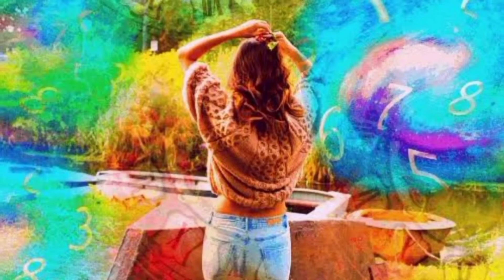Manifest call instantly| Manifest call or message from specific person| Manifest call from ex bf ,gf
lawofattraction Manifestation
Manifest call instantly
Manifest call or message from specific person
Manifest call
Manifest call instantly subliminal
manifest call from specific person subliminal
manifest call or message
manifest call from specific person in Hindi
manifest message from special person in hindi
Hindi
law of attraction in hindi
love
love vibrations
manifest call meditation
They will call you INSTANTLY after listening to this meditation
Joy by jannel
In this video we will use the law of attraction and power of your subconscious mind to make a specific person to call or message you instantly|
4 hrs main call aayegi bas ye karke dekho
4 hrs main message aayega bas karke dekho lawofattraction manifestation How to manifest call or message instantly from partner
How to manifest call or message from ex
How to manifest call or message from specific person Why partner cheat their true love , every time there are chances of cheating of them .
why does someone cheat on someone they love?
why do guys cheat even if they love you?
Does cheating mean you don't love your partner?
Do you really love someone if you cheat on them ?why Do people cheat on people they love?
Unbelievable reasons of cheaters in love
Does true love accept cheating ?
Can you cheat on someone you truly love
How does it feel to cheat on someone you love
why should someone cheat on someone they love
can you cheat on someone you love psychology
can a women cheat and still be in love
what does cheating say about a person
facts about cheating in love
why emotional people get cheat in love relationship
why emotional peoples affected by practical peoples
Does this right do love to practical person
why everytime happens injustice to true lover

Saccha pyar karne wala jada dhoka kyu khata hai , har baar sacche pyar ke sath nainsafi kyu hoti hai, Sahi wajah jisase sathi saccha pyar karnewale ka sath nahi deta usko fasakar chala jata hai .
aisa kya karein ki koi emotions ke sath khel kar na jaye
apne aapko kaise bachaye dhokebajoan se,Anurag Rishi, Sandeep Maheshwari , spiritual persons, Shambhavi raaj , Sparkling souls , soulvoice tarrot, Soulvoice queen, mystic hindi tarrot, mystic hindi world, Ruhi 777, Angel numbers 1111,22222,33333,44444,55555,666666,777777,88888,99999,00000. Partner aapke peeche Deewana ho jaye iske liye kya karein , extremely powerful Manifestation  techniques, pyar ko attract karne ka secret formula , love vibrations ne kaam karna shuru kar diya kaise pata karein , affirmations kab, kaise, kitni karni chahiye, jab sab bhagwan ki marzi se hi chalta hai to Manifestation  kyu karna hai, zindagi best kaise banaye, attract your love super fast, let go karo super fast, partner ko bhi wohi mehasoos karwaye jo humein mehasoos hota hai ,How to visulalise correctly , partner ko uski galti kaise realize karwaye woh khud aaye maafi mange aur dobara woh galti kabhi na karein, specific person ko manifest karte waqt yeh kabhi mat karein , jo jana chahate hai unhe jaane do, rokoge to kabhi wapas nahi aate, jate hai to change hokar wapas aate hai, kyunki universe unhe sabak sikhati hai, emotionally strong kaise bane, bas aisa karo poori duniya bhi aapko nahi hara sakti, wish puri karne ke liye scripting kaise karni chahiye, apna nasseb kaise chamkaye, kismat ka magic, How to manifest unconditional love, what is self love kaise karein , shuru kaha se karein , sirf ek din aur aap apni puri zindagi badalsakte ho, aapke andar se gajab ki energy niklegi, law of attraction se kisi bhi level ki bimari thik hoti hai, jab koi bhi law of attraction technique use karne ka mann nahi karta to aapki wish manifest honewali hai , success story of law of attraction, success story of law of attraction from the secret , aise logon ko zindagi main sab kuch milta hai har wish manifest hoti hai, ab manifest karna hua aasan aur simple, How to manifest money easily, koi bhi wish poori kaise hoti hai,magic happens and your life has changed . The secret , the magic , Rhonda Byrne, jack canfield, bob proctor, jab person manifest hota hai tab woh aise feel karta hai, aap bilkul right path par ho, aap jo bhi karoge 100% work karega, universe aapse aapka kaam aise karvate hai, Time se pehele chije aise karein manifest, ye aagaya to person bhi aa jayega, hum khud right actions lene lagte hai, jo picture mind main thi woh reality main aati hai, 3 signs aap manifest ho rahe ho, wish puri hone ka final step, sign aapko technique dobara karni hogi, tarrot with shivi 888, mystic world 11:11, tarrot treats, attract everything in your life magically, successful enjoy your life with Manifestation magic usike saath hota hai jo magic par bharosa karta hai, apoorva sharma, rabita soni, manifest every desires. love attraction, breakup, love tips, love relationship ko kaise sudhare.